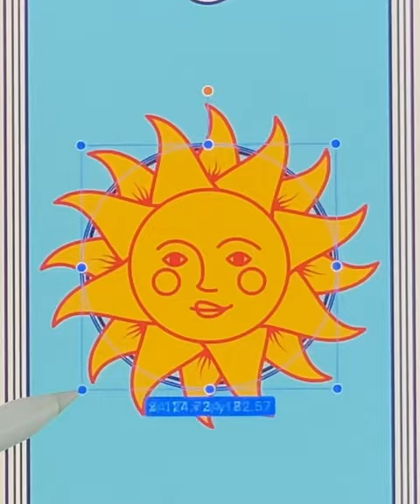Design Your Own Personalized Tarot Cards with @NASTYAKULIABINAjungleofcolors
▶☀️  A card reading often begins with a question. Looking to make your own tarot cards? Not sure where to start? Then watch on. If you dare.

Hello everyone,

Welcome to today's magical video.

For centuries, the playing cards have captivated seekers of all kinds — including creative types — and have become especially popular of late.

It is thought to have originated in Central Europe in the 1400s, and the oldest surviving cards hail from decks commissioned in the mid-15th century by Filippo Maria Visconti, the Duke of Milan, and his successor, Francesco Sforza, and feature detailed illustrations of nobility and gilded backgrounds.

These and other decks became status symbols for upper-class Italians, who used them to play an early version of bridge. The practice spread to France in the 18th century, and the cards were assigned mystical meanings when occultists attempted to create an association between tarot and ancient Egyptian spiritual thought.

The connection proved fake, but still, tarot took on a life of its own, with more and more mystics using its decks to predict the future. The Temperance card might suggest a need for balance. While the Sun card (like in this video) portends good fortune, happiness, joy, and harmony. It represents the universe coming together and agreeing with your path and aiding forward movement into something greater. ☀️

The normal size of tarot cards is 2.75in x 4.75in. This is the same size as a tall playing card. The larger size provides more space to display your beautiful tarot card designs and can be easier to shuffle.

So take this note, plus Nastya'a amazing process video, to get inspired to create your own mystical designs. We're excited to see them!

🎨 Illustration credits:
Nastya Kuliábina

Linearity Curve is the most intuitive and precise illustration software in the galaxy. It empowers you to design anything you can imagine up to 30% faster. Create sophisticated illustrations, spectacular layout mockups, and expressive lettering on the go, whenever you want.